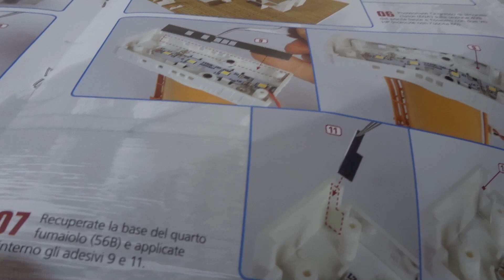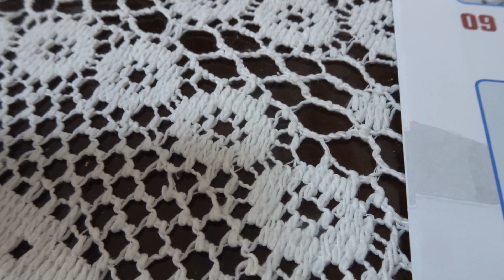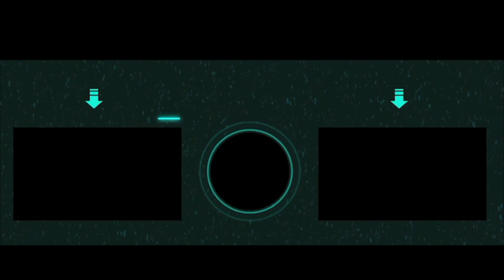Costruisci Il Titanic Uscita Numero #61 Parte 2